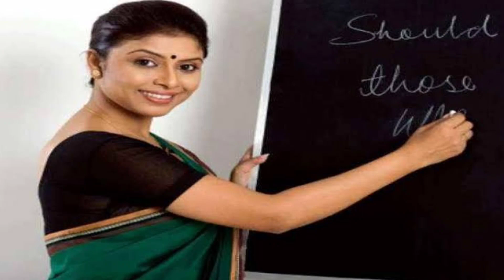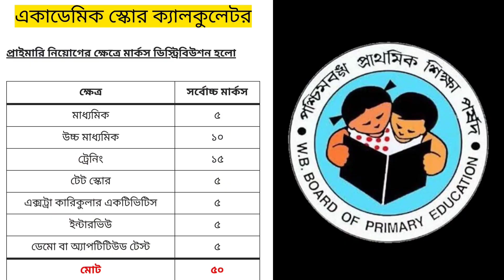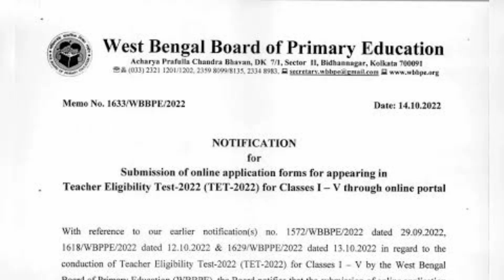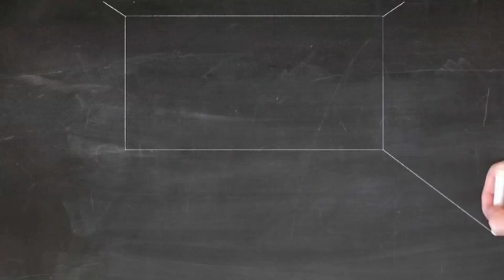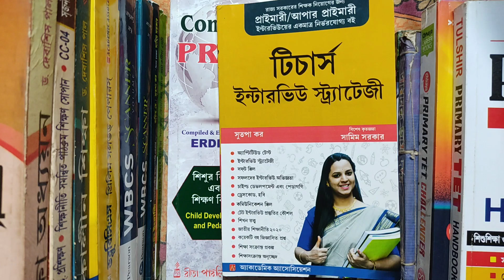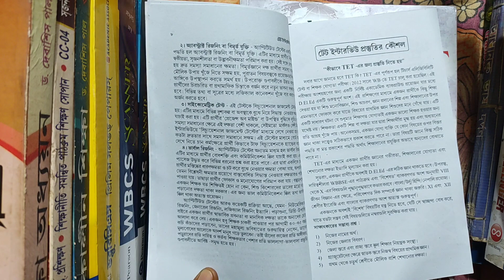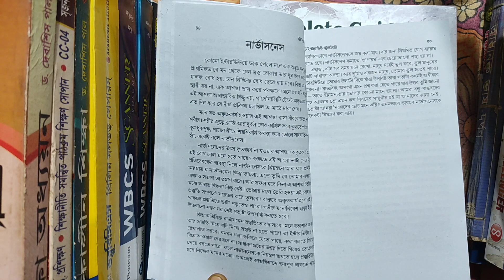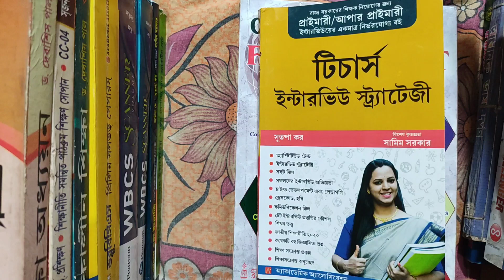Primary TET Interview 2023 || প্রাইমারি টেট ইন্টারভিউ || Primary Teachers Interview Strategy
Primary Interview Strategy